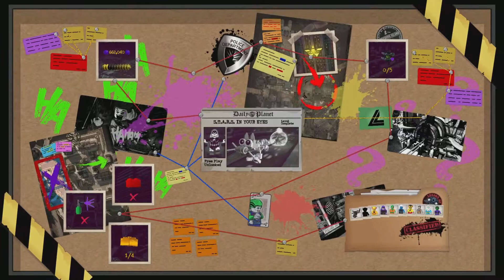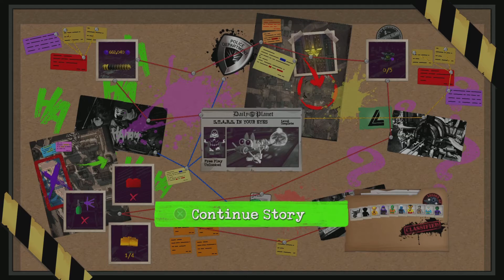LEGO DC Supervillians - Blind(ish) Playthrough Part 3 - Beating Up Teenagers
We're back by popular demand! If you've been getting sick of all of the Elden Ring content, well here's something different.